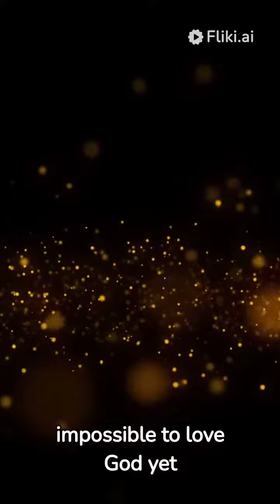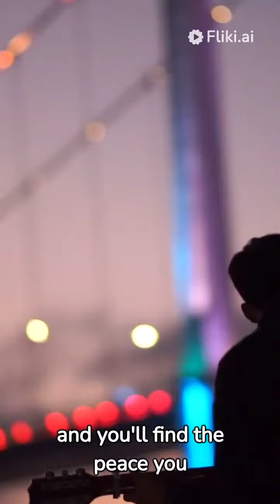IF YOU WANT TO REALLY PLEASE GOD YOU MUST KNOW THIS SECRET - Christian Motivation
In this powerful video, we'll uncover a secret that can help you truly please God and deepen your relationship with Him.

🙏 In a world filled with distractions and challenges, it's essential to remember our ultimate purpose: to live a life that pleases God. As Christians, our faith is not just a set of beliefs but a way of life, and understanding the secret we'll reveal in this video can transform your walk with God.

🔑 The Secret: Developing a Deep and Personal Relationship with God
To truly please God, it's crucial to focus on building a deep and personal relationship with Him. The Bible reminds us that God desires an intimate connection with each of His children. In Matthew 22:37-39, Jesus tells us, "Love the Lord your God with all your heart and with all your soul and with all your mind. This is the first and greatest commandment. And the second is like it: 'Love your neighbor as yourself.'"

In this video, we'll explore the following aspects of developing this relationship:

1. **Prayer:** We'll discuss the significance of prayer in fostering a direct line of communication with God. Learn how to approach prayer with sincerity and openness, allowing you to pour your heart out to Him.

2. **Bible Study:** Discover the power of studying God's Word, the Bible. We'll provide tips on how to make Bible study a daily practice, enabling you to gain a deeper understanding of His teachings and His plan for your life.

3. **Worship and Praise:** Understand how worship and praise are not just activities for church but essential components of a thriving relationship with God. We'll share how to incorporate worship into your daily life, filling your heart with gratitude and adoration for the Creator.

4. **Service to Others:** Learn how serving others is a key way to please God. We'll discuss the importance of compassion, selflessness, and the impact of loving your neighbors as yourself.

5. **Seeking His Will:** Discover how seeking God's will and aligning your life with His plan is fundamental to truly pleasing Him. We'll explore ways to discern His will through prayer and biblical guidance.

6. **Repentance and Forgiveness:** Embrace the power of repentance and forgiveness in your relationship with God. We'll discuss the importance of acknowledging and turning away from sin, as well as extending forgiveness to others.

7. **Fruit of the Spirit:** Learn about the fruit of the Spirit, as outlined in Galatians 5:22-23. These qualities can guide your actions and attitudes, leading to a life that pleases God.

🙌 As we dive deep into these aspects of building a personal relationship with God, you'll find practical advice and real-life examples that can inspire and motivate you to apply these principles to your daily life.